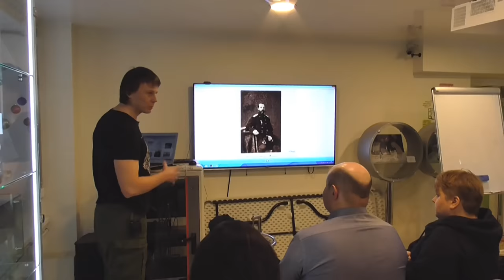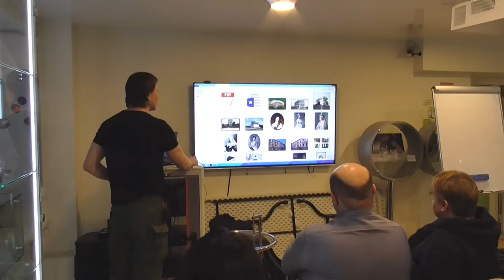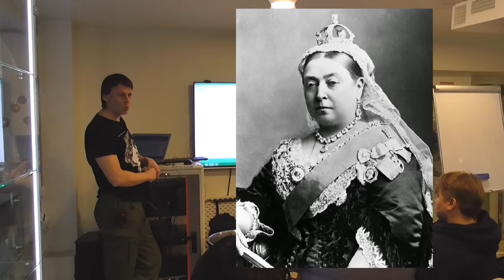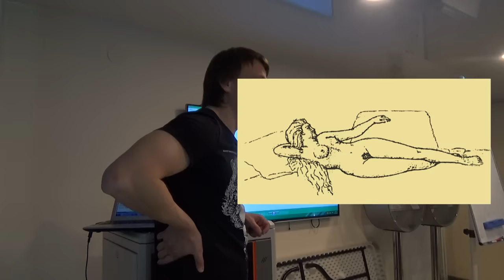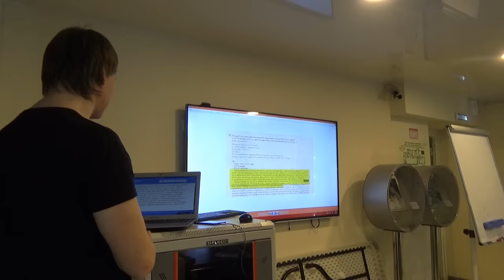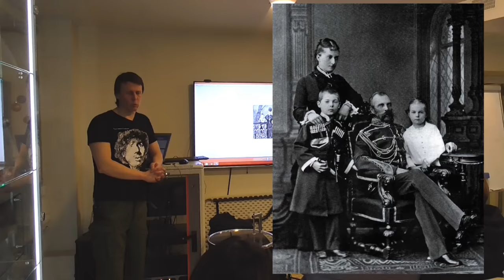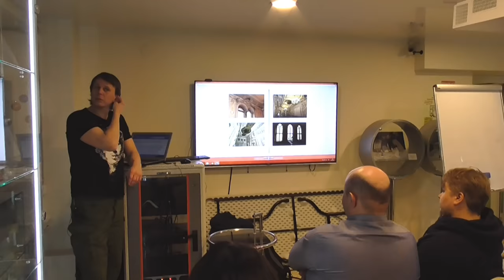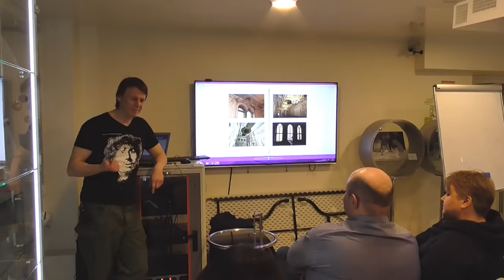Романовы без соплей. Любовница Александра II Екатерина Долгорукова